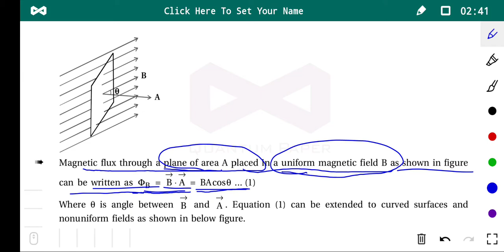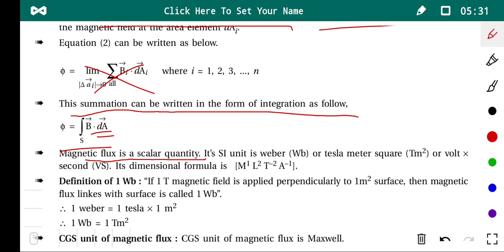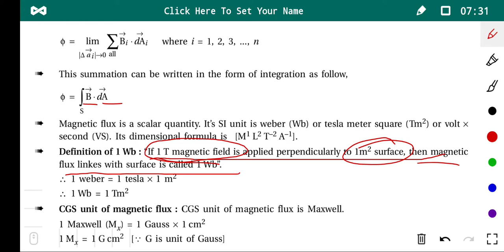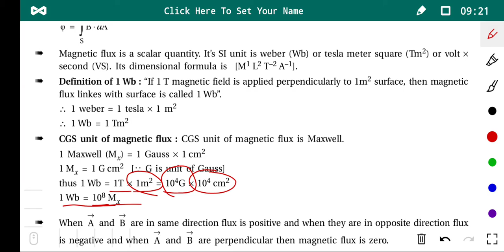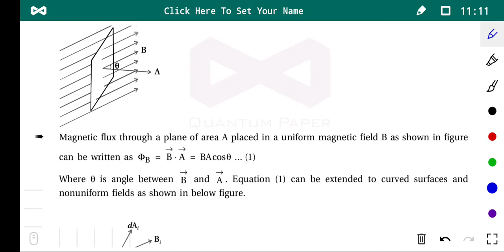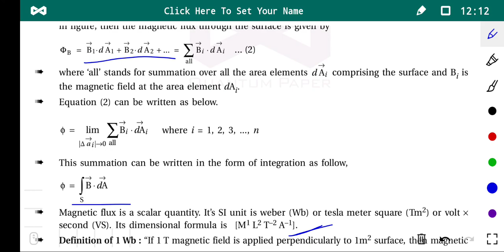12th physics chapter no 6 lecture no 2 topic-magnetic flux ( English medium)